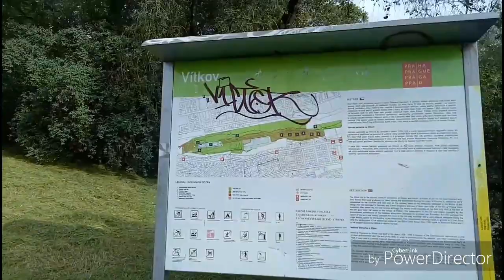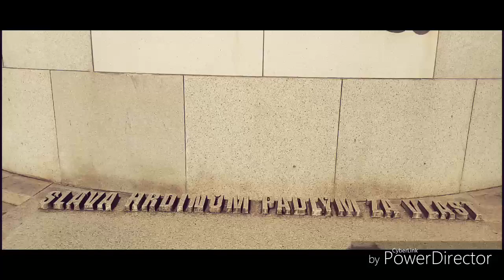⛰🐎Jan Žižka statue on Vítkov Hill_The biggest equestrian statue in the world🐎⛰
Hello dosto ma hu gaurav or aap dekh rhe ha GAURAV VLOGS.

TODAY MY VLOG ON Jan Žižka STATUE ON Vítkov Hill.

The monument was unveiled in 1950 on the anniversary of the Battle on Vítkov (1420),in which the Hussites under the leadership of Jan Žižka defeated the crusader's troops in this place. The bronze monument has admirable size: it is 22 m high including the pedestal and the total weight is 16.5 t . It is one of the biggest equestrian statues in the world.

Regarding,
GAURAV VLOGS.